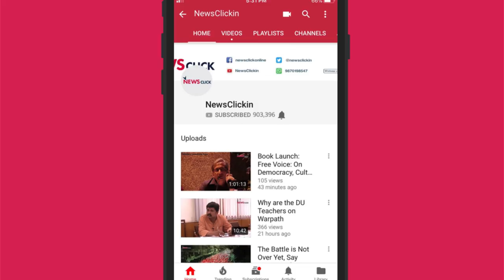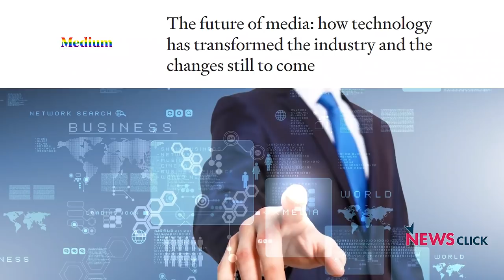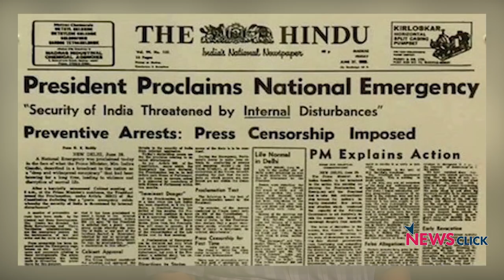What Is Future of Independent Media in India?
During the Emergency, it was said that when the media was asked to bend, they crawled. But what we see today is much worse – a situation where the mainstream media is crawling without even being asked to bend. Primetime slots are full of news about the IPL, and updates on the lives of celebrities and political leaders, while real issues such as farmers' suicides, economic crisis etc. are taking a backseat. In this interview, NewsClick talks to senior journalist Paranjoy Guha Thakurta about the changing trends in Indian media, and the threat these trends pose to independent media in the country.